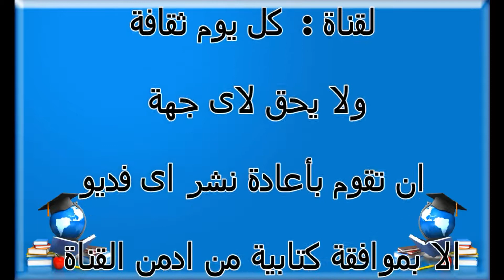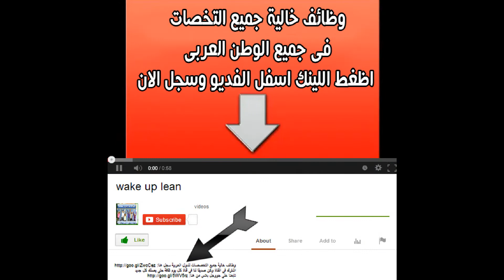ثلاث أكاذيب إشتهرت بها النساء على مر العصور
ثلاث أكاذيب
ثلاث
 أكاذيب
إشتهرت
ثلاث أكاذيب إشتهرت
إشتهرت بها النساء
النساء
نساء
على مر العصور
العصور
عصور